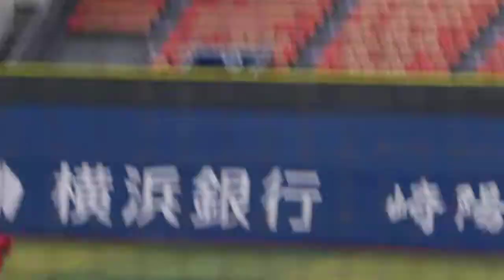2015 都市対抗西関東予選 MHPS横浜対東芝 園田ヒット